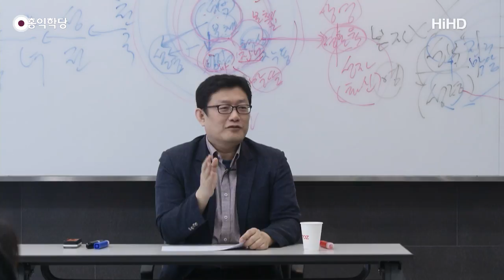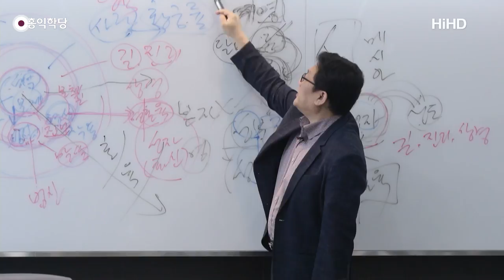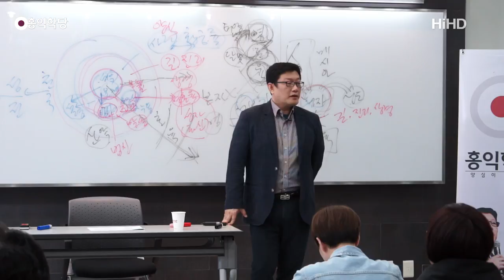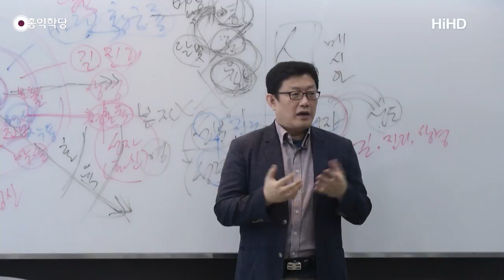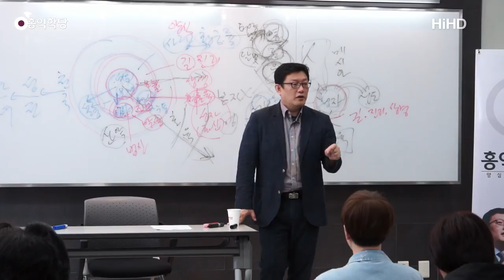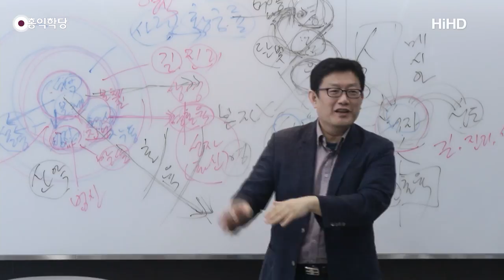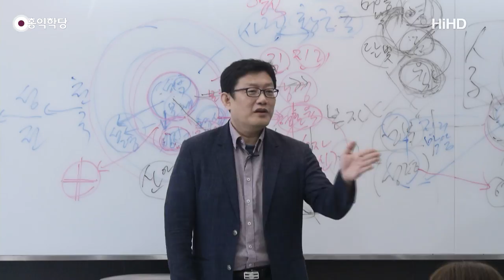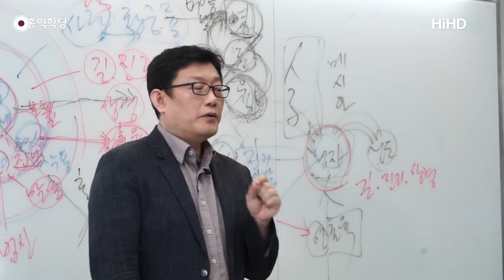[홍익학당] 윤홍식의 요한계시록 강의 2강 : 아마겟돈의 실체